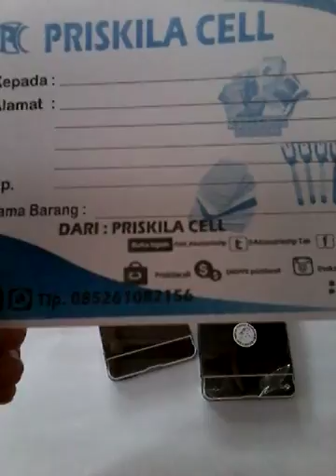Sony Xperia M4 Aqua Wa + 6289657012268 Bumper Mirror Alumunium Case Sliding Back Case Casing Hp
Pin : 553601DE

Format Order
Pesanan:
Nama :
Alamat :
No hp :

Terima Kasih